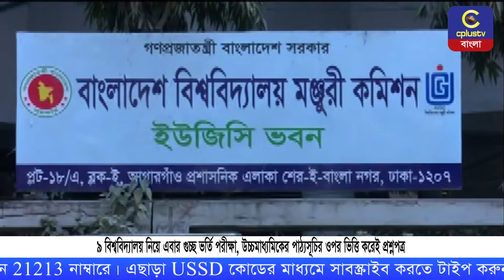গুচ্ছ পদ্ধতিতে ভর্তি পরীক্ষা হবে যে ১৯ বিশ্ববিদ্যালয়ে | Cplus